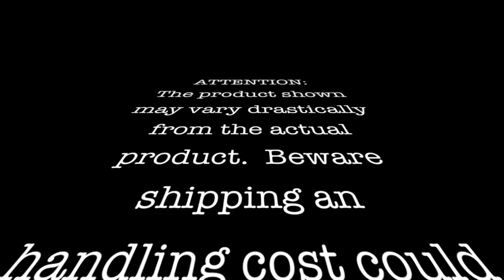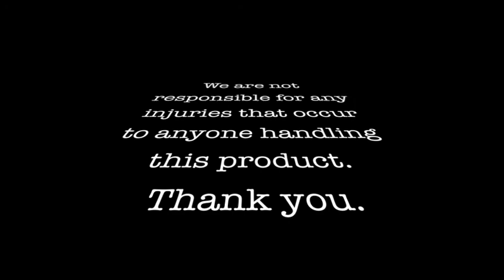History inventions project- typewriter